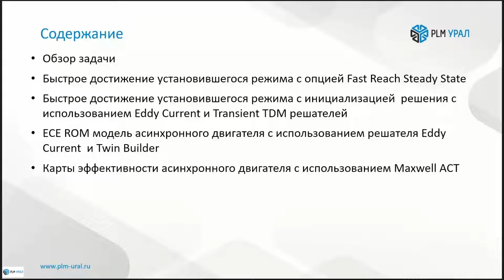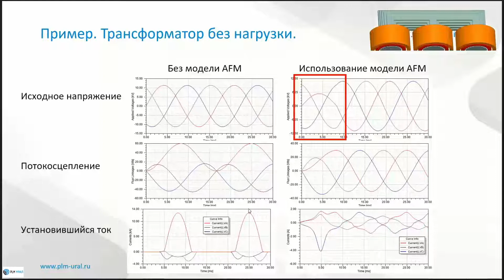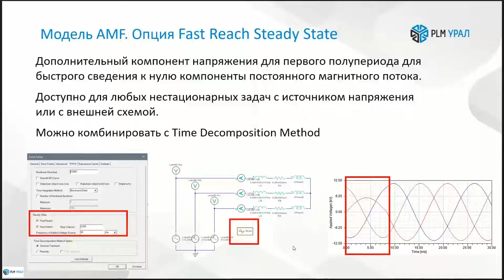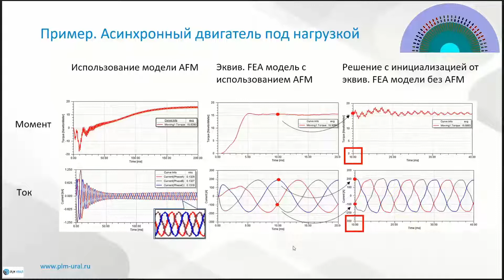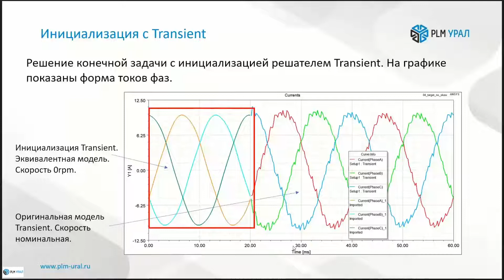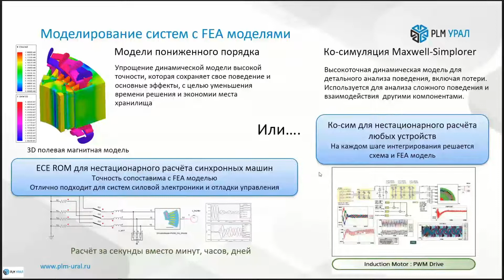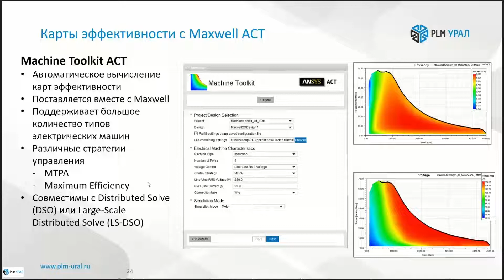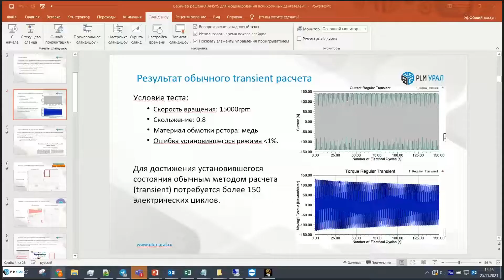ANSYS. Обзор методов для моделирования асинхронных двигателей. Вебинар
Вебинар ANSYS. Обзор методов для моделирования асинхронных двигателей
Моделирование асинхронных двигателей в электромагнитных расчетных модулях ANSYS всегда связано с длительными переходными процессами и большими временными затратами на вычисления.

Команда разработчиков программного обеспечения на протяжении многих версий вводят новый функционал для более комфортной работы с моделями асинхронных двигателей.

Принимая участие в нашем вебинаре, инженеры электромеханики, исследователи, студенты получат обзор существующих инструментов, методов, приложений для упрощения работы с моделями асинхронных машин.

Обзор возможностей, представленных в вебинаре, затрагивает программное обеспечение ANSYS Maxwell, Rmxprt, TwinBuilder. Будут рассмотрены следующие темы:

Быстрое достижение установившегося режима с опцией Fast Reach Steady State
Быстрое достижение установившегося режима с инициализацией  решения с использованием Eddy Current и Transient TDM решателей
ECE ROM модель асинхронного двигателя с использованием решателя Eddy Current  и Twin Builder
Карты эффективности асинхронного двигателя с использованием Maxwell
Вебинар провел Алексей Клявлин
Заместитель руководителя отдела инженерного анализа ООО «КАЕ Эксперт» (ГК «ПЛМ Урал»)

- Единый центр поддержки продуктов ANSYS в России и странах СНГ
- Будьте в курсе наших последних событий!